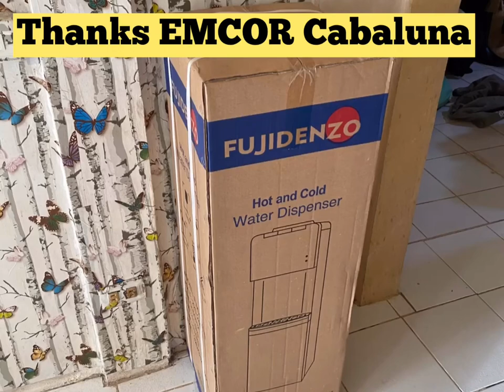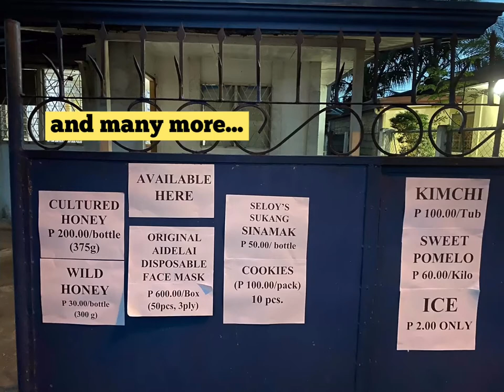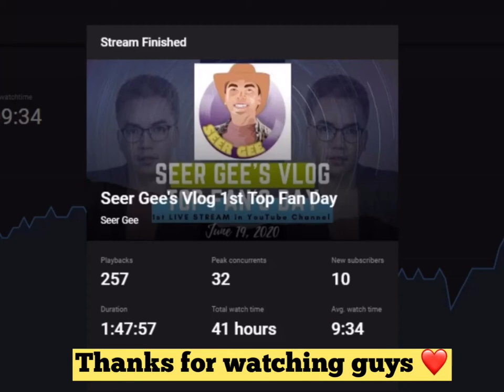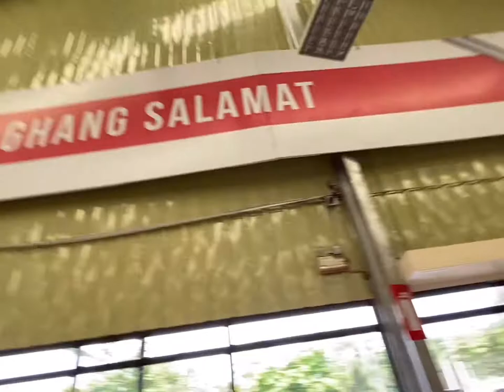BTS: Seer Gee’s RoomTransformation (Part1)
Behind the Scenes sa VlogTeam Project na Seer Gee's Room Tranformation at mga ganap na nangyaari at Seer Gee's Crib